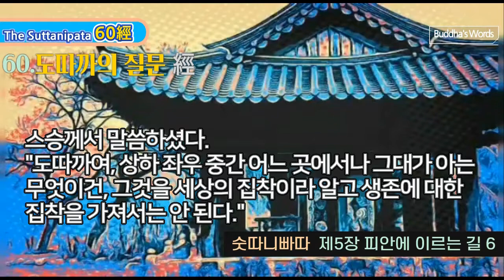60.도따까 經 [숫따니빠따 제5장 피안에 이르는 길中 6]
60. 도따까(=도다카)의 질문 經

육십경 72經中 육십경經[6. 도따까의 질문 經 ]

6) 도따까의 질문 經/ 360 [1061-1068]

1061

도따까가 물었다. "스승이시여, 당신께 묻겠습니다. 제게 말씀해 주십시오. 위대한 스승이시여, 저는 당신의 말씀을 듣고 싶습니다. 당신의 음성을 듣고 평안을 배우겠습니다."

1062

스승은 말씀하셨다. "도따까여, 그러면 이 세상에서 부지런히 수행하고 정진하라. 내 입에서 나오는 말을 듣고 평안을 배우라."

1063

"당신이야말로 신과 인간의 세계에서 아무것도 소유하지 않고 행동하는 바라문입니다.

널리 보는 분이시여, 저는 당신께 예배 드립니다. 석가시여, 저를 온갖 의혹에서 벗어나게 해주십시오."

1064

"도따까여, 나는 이 세상에서 어떤 사람이라 할지라도 그를 의혹에서 벗어나게 해주지는 못한다.

다만 그대가 으뜸가는 진리를 안다면, 그것으로 인해 그대는 스스로 번뇌의 흐름을 건너게 되리라."

1065

"스승이시여, 자비를 베풀어 그 초월의 진리를 가르쳐 주십시오. 저는 그것을 알아야만 하겠습니다.

저는 마치 허공처럼 변함 없는 모습으로, 고요하고 걸림 없이 수행 하겠습니다.

1066

스승은 말씀하셨다. "도따까여, 전해 들은 것이 아닌 이 평안을 그대에게 말하겠다.

이것을 명심해서 듣고 잘 수행하여 세상의 집착을 뛰어넘으라."

1067

"위대한 성인이시여, 저는 그 으뜸가는 평안에 대한 가르침 앞에 그지없이 기쁩니다.

그것을 알고 열심히 수행하여 세상의 집착을 뛰어넘겠습니다."

1068

스승께서 말씀하셨다. "도따까여, 상하 좌우 중간 어느 곳에서나 그대가 아는 무엇이건, 그것을 세상의 집착이라고 알고 생존에 대한 집착을 가져서는 안 된다."